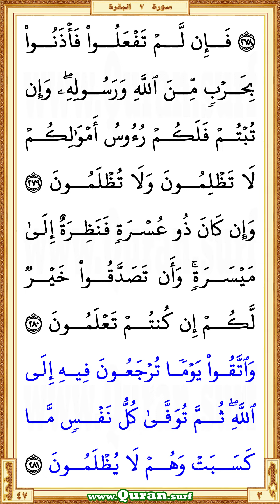Holy Qur'an Page 047 | Saad Al-Ghamdi | Vertical video highlighting the Quranic text with recitation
You are now watching a beautiful HD vertical video of the Holy Qur'an Page 47. This is a video highlighting the Quranic text with a beautiful and captivating recitation by Saad Al-Ghamdi. Quran.surf displays only a few lines of Quranic text in large letters on each screen of vertical videos. It is similar to Mushaf in Rasm Uthmani script. It can be viewed well on small mobile screens and large screens. So it gives a great way for those who want to listen, learn or teach the recitation of the Qur'an well. Our page-level videos are very useful for the comparison study on different recitations. These videos are the main resource for our "World Wide Online Qur'an Memorization Program".

  •  The first verse: Surah Al-Baqara - Aya 275 (Allatheena yakuloona alrriba la yaqoomoona ...)

  •  The last verse: Surah Al-Baqara  - Aya 281 (… ma kasabat wahum la yuthlamoona)

• To get more vertical videos on different portions of the Quran recited by Saad Al-Ghamdi
• The Playlist that contained all vertical surah videos those recited by Saad Al-Ghamdi
• The Playlist that contained all vertical page videos those recited by Saad Al-Ghamdi

• Vertical video of Holy Qur'an Page 47 recited by Saad Al-Ghamdi

* Correct redirection via these links applies only after completed all of the surah/page horizontal/vertical videos those recited by Saad Al-Ghamdi. Short URL for the YouTube video is subject to 'special notes'